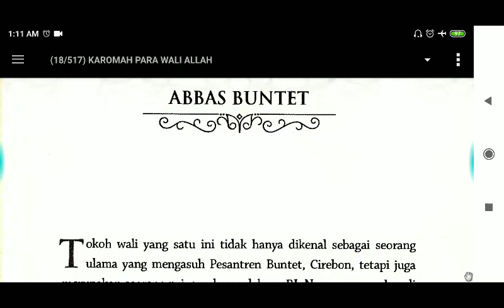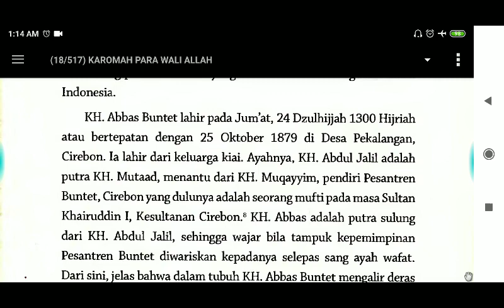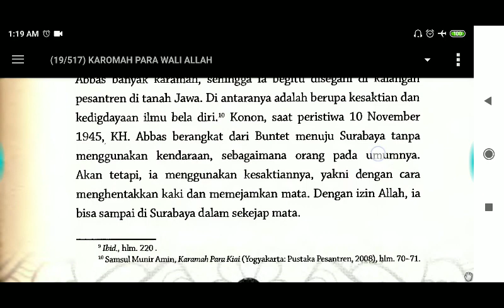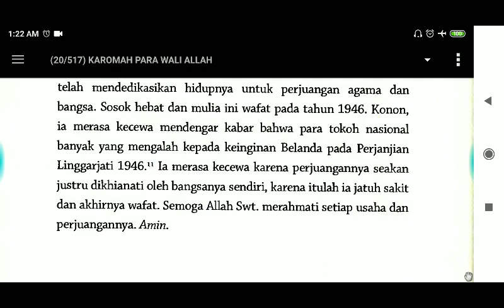Kisah dan Karomah KH. ABBAS BUNTET. Disertai audio dan teksnya.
Pembaca: Abi Zikri Asysyamadi Irfanunnada
Kedungdawa, Rabu 23 Oktober 2019